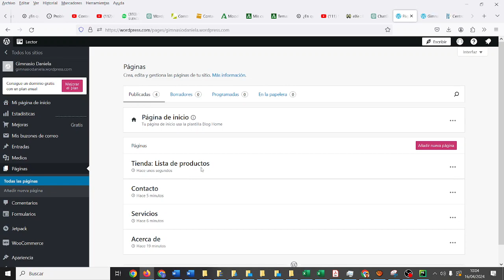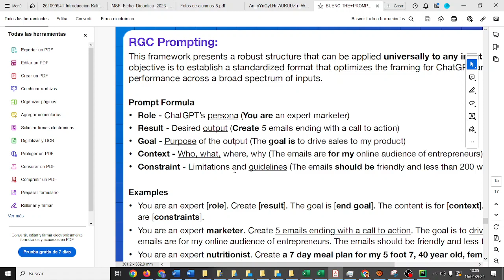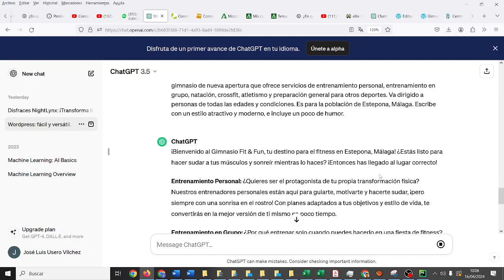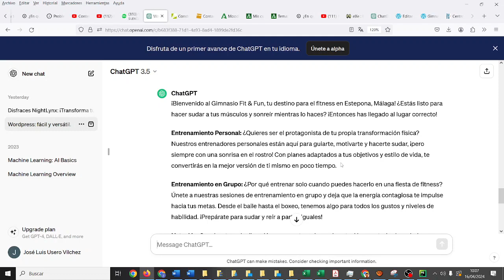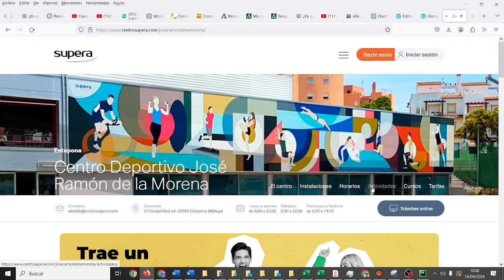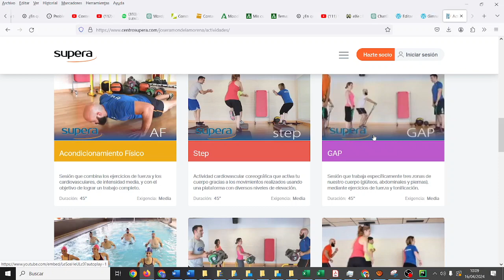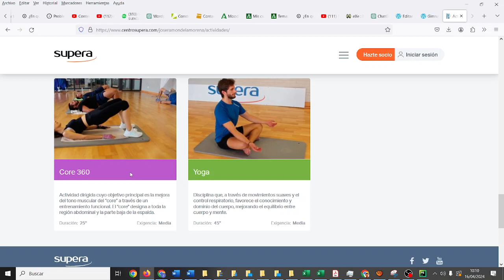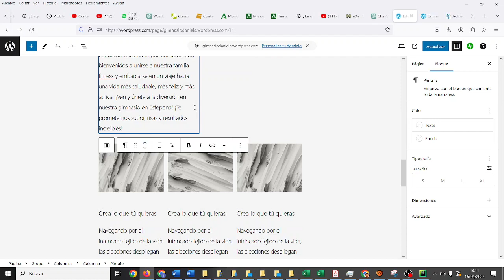Wordpress Web de empresa Paso 4 Agregar páginas TIC ESO Bachillerato IES Monterroso